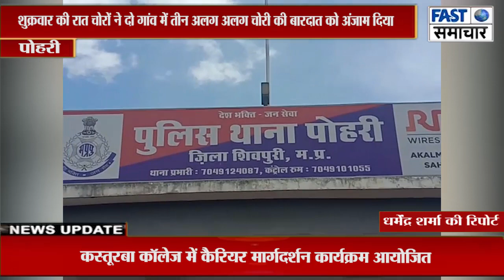शुक्रवार की रात चोरों ने दो गांव में तीन अलग अलग चोरी की बारदात को अंजाम दिया